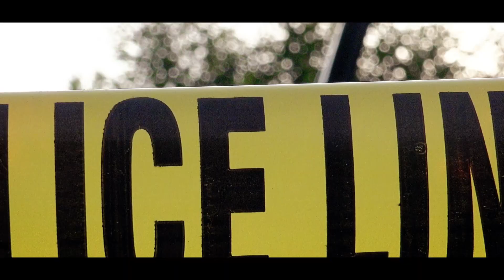Jamal Ahmed ft. FakeFree KP CROWNED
Letz Hav It Music Gives you "Crowned" Jamal Ahmed feat K.P.
Let Hav It LLC